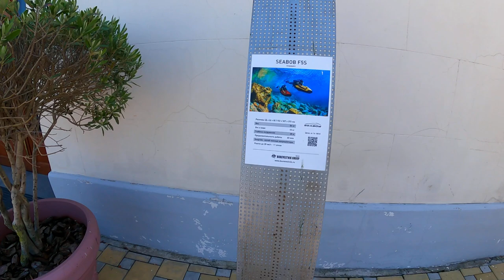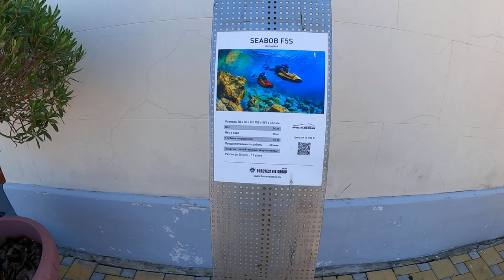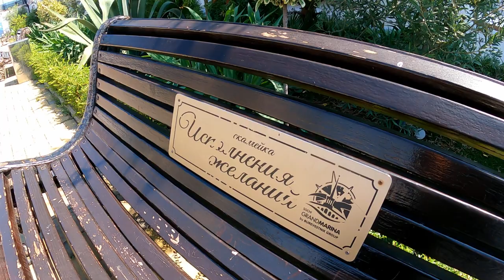Мор порт опустел! Людей почти нет! А на лавочках посидел! Август 2021🌴ЛАЗАРЕВСКОЕ СЕГОДНЯ🌴СОЧИ.